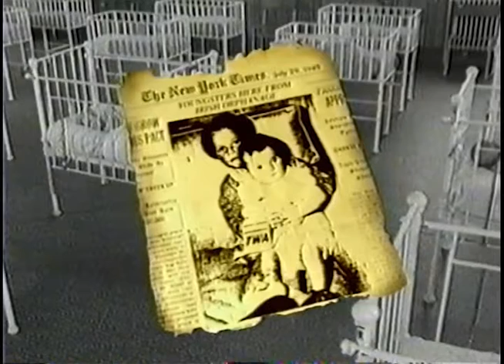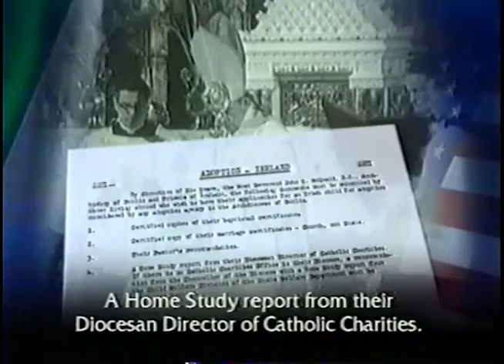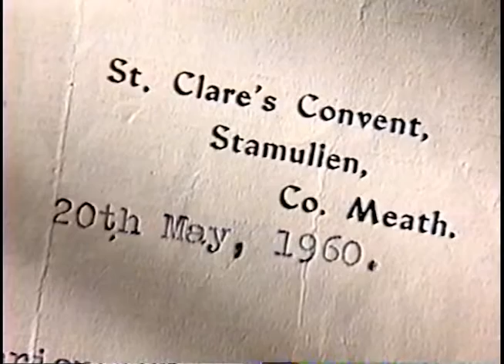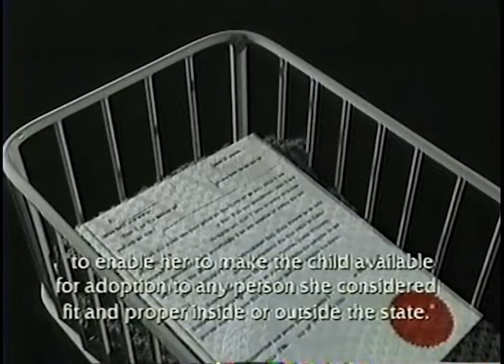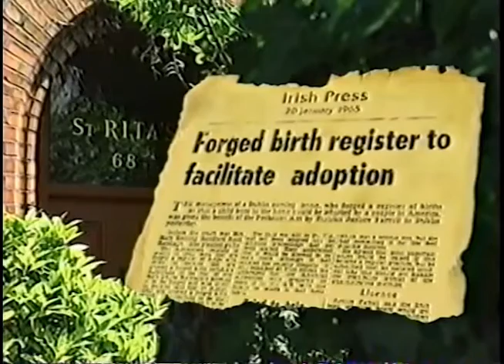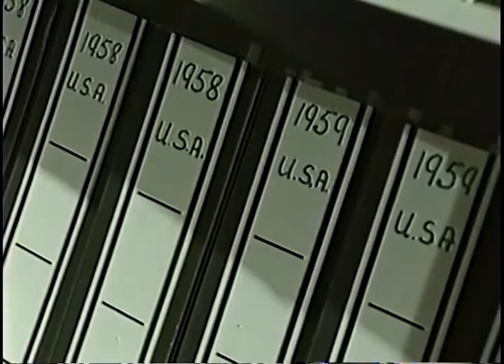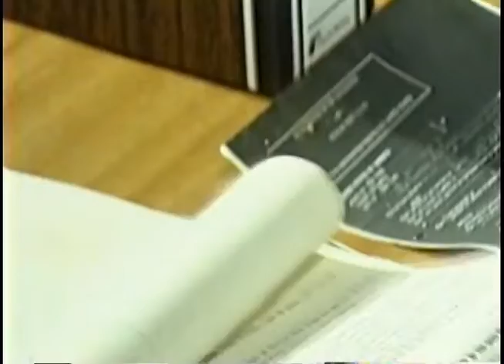RTE News: Prime Time June 20, 1996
Prime Time June 20, 1996. Reporter: Mike Milotte. Producer: Philip McGovern.